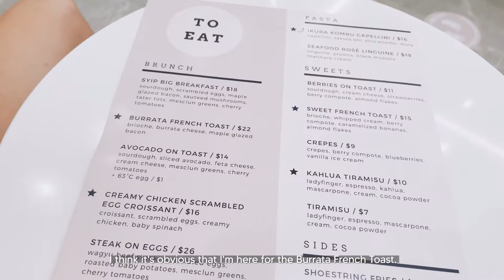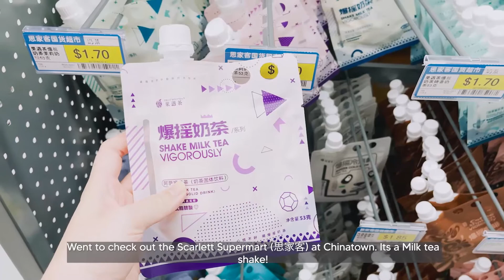A CASUAL WEEK VLOG: Trying new cafe ‘SYIP’, 2 pax dine-in (SG heightened alert)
Hi! I'm back with a weekly vlog and I'm super excited to start on this new chapter of my life and share it with you guys. To those that are new here, my name's Ning, I'm 27 this year and I'm a Social Media Strategist turned Food Content Creator. I do Korean-inspired food content on my Instagram (@goodmoreningg) most of the time so you can check them out!

Here's a quick vlog about my casual weekend in the month of June and I hope to bring you guys more content such as weekly life, bringing you guys along with me at work, aesthetic food content and more.

Locations:
1. Cafe: SYIP Cafe

2. Scarlet Supermart (思家客)

Equipment:
iPhone 12
Sony a7riii